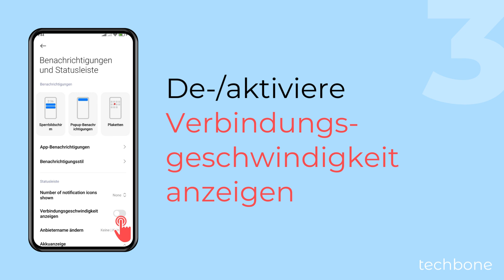Internetgeschwindigkeit in Statusleiste anzeigen oder ausblenden - Xiaomi [Android 14 - HyperOS 1]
Du möchtest sehen, wie schnell das Internet ist? Auf dem Xiaomi-Handy kann man die Netzwerkgeschwindigkeit in der Statusleiste anzeigen lassen, sodass beispielsweise bei aktiven Downloads immer gesehen werden kann, wie hoch die Downloadgeschwindigkeit ist.

0:00 Intro
0:05 Öffne die Einstellungen
0:15 Tippe auf Benachrichtigungen und Statusleiste
0:25 Aktiviere oder deaktiviere Verbindungsgeschwindigkeit anzeigen